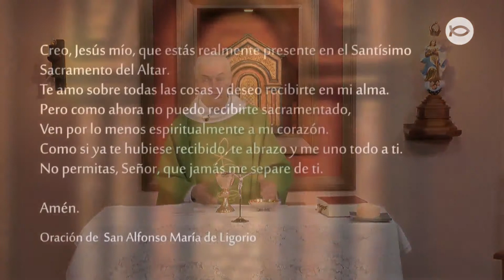Santa Misa - Miércoles 10 de Noviembre 2021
Lectura del libro de la Sabiduría 6, 1-11

¡Escuchen, reyes, y comprendan!
¡Aprendan, jueces de los confines de la tierra!
¡Presten atención, los que dominan multitudes
y están orgullosos de esa muchedumbre de naciones!
Porque el Señor les ha dado el dominio,
y el poder lo han recibido del Altísimo:
Él examinará las obras de ustedes y juzgará sus designios.

Ya que ustedes, siendo ministros de su reino,
no han gobernado con rectitud
ni han respetado la Ley
ni han obrado según la voluntad de Dios,
él caerá sobre ustedes en forma terrible y repentina,
ya que un juicio inexorable espera a los que están arriba.

Al pequeño, por piedad, se le perdona,
pero los poderosos serán examinados con rigor.
Porque el Señor de todos no retrocede ante nadie,
ni lo intimida la grandeza:
Él hizo al pequeño y al grande,
y cuida de todos por igual,
pero los poderosos serán severamente examinados.

A ustedes, soberanos, se dirigen mis palabras,
para que aprendan la Sabiduría y no incurran en falta;
porque los que observen santamente las leyes santas
serán reconocidos como santos,
y los que se dejen instruir por ellas,
también en ellas encontrarán su defensa.
Deseen, entonces, mis palabras;
búsquenlas ardientemente, y serán instruidos.

R. ¡Levántate, Señor, y juzga a la tierra!

¡Defiendan al desvalido y al huérfano,
hagan justicia al oprimido y al pobre;
libren al débil y al indigente,
rescátenlos del poder de los impíos! R.

Yo había pensado: «Ustedes son dioses,
todos son hijos del Altísimo.»
Pero morirán como cualquier hombre,
caerán como cualquiera de los príncipes. R.

    Mientras se dirigía a Jerusalén, Jesús pasaba a través de Samaría y Galilea. Al entrar en un poblado, le salieron al encuentro diez leprosos, que se detuvieron a distancia y empezaron a gritarle: «¡Jesús, Maestro, ten compasión de nosotros!»
    Al verlos, Jesús les dijo: «Vayan a presentarse a los sacerdotes.» Y en el camino quedaron purificados.
   Uno de ellos, al comprobar que estaba curado, volvió atrás alabando a Dios en voz alta y se arrojó a los pies de Jesús con el rostro en tierra, dándole gracias. Era un samaritano.
    Jesús le dijo entonces: «¿Cómo, no quedaron purificados los diez? Los otros nueve, ¿dónde están? ¿Ninguno volvió a dar gracias a Dios, sino este extranjero?» Y agregó: «Levántate y vete, tu fe te ha salvado.»